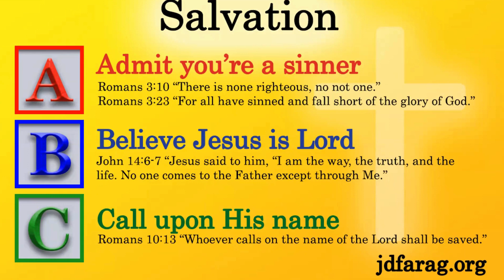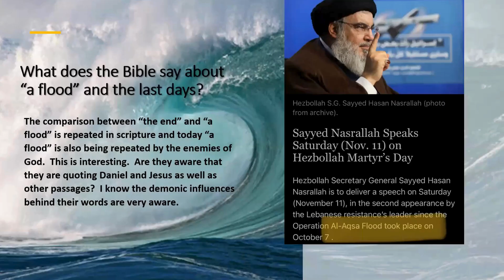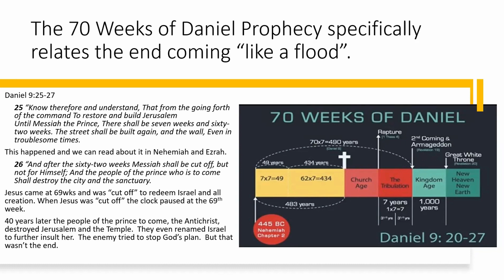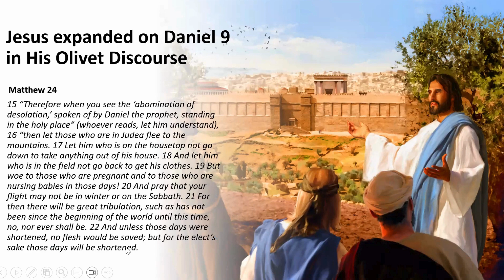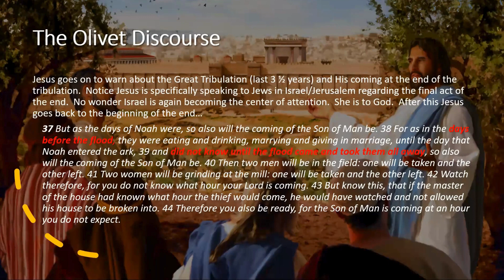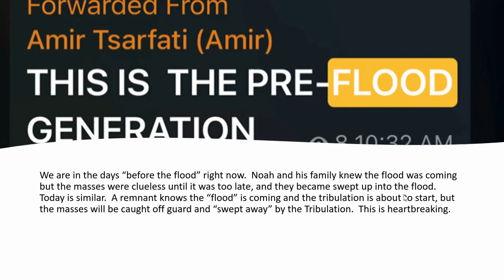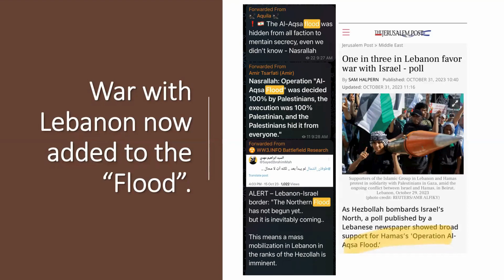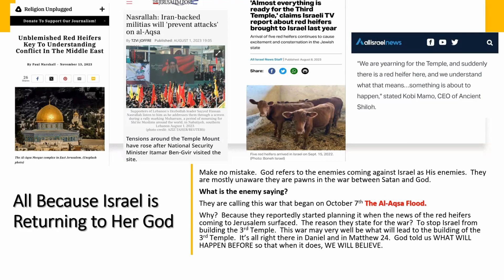The End Comes "Like a Flood"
The end will come like a flood, and until the end there will be war;
desolations have been decreed. Isaiah 9:26b

The comparison between “the end” and “a flood” is repeated in scripture and today “a flood” is also being repeated by the enemies of God.  This is interesting.  Are they aware that they are quoting Daniel and Jesus as well as other passages?  I know the demonic influences behind their words are very aware.
What does the Bible say about “a flood” and the last days?